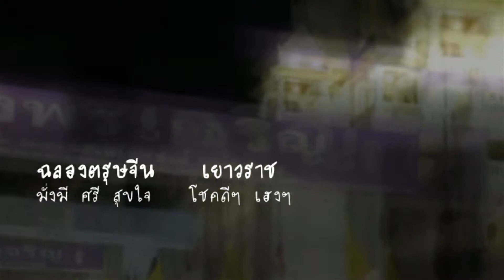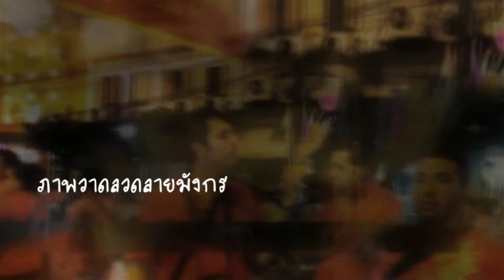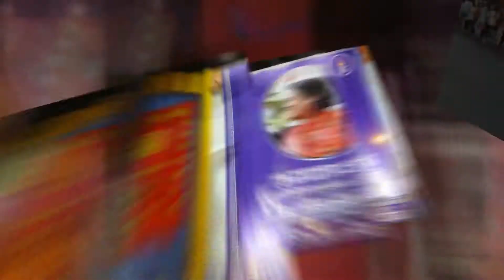Bangkok Chinese New Year 2555 Yaowaraj Roada